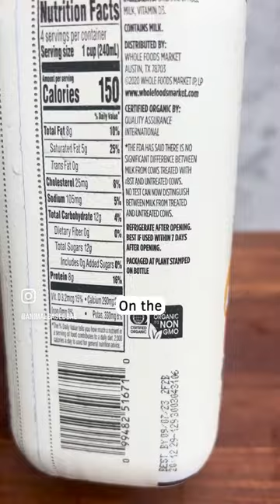Unveiling the Dark Side of Store Bought Milk The Truth about Pasteurization and Raw Milk Benefits!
Revealing the Truth: The Dark Reality Behind Store-Bought Milk. In this we'll explore the Impact of Pasteurization and Uncover the Nutritional Superiority of Raw Milk! Discover the Risks, Benefits, and Make an Informed Choice. Where do you source your milk?

❤️ I am always advocating for a better food system.